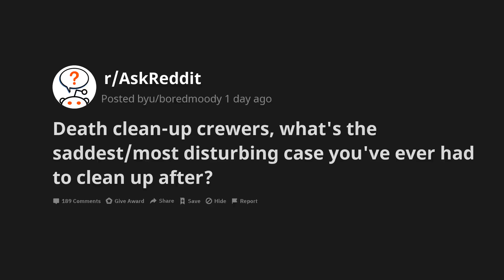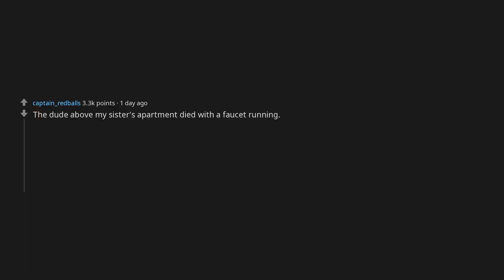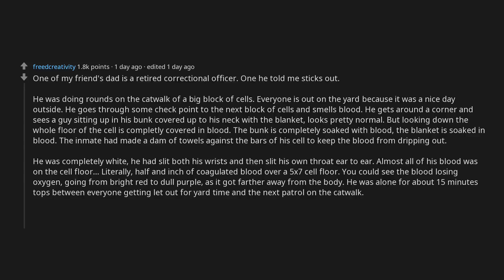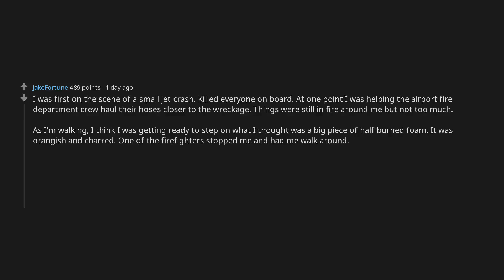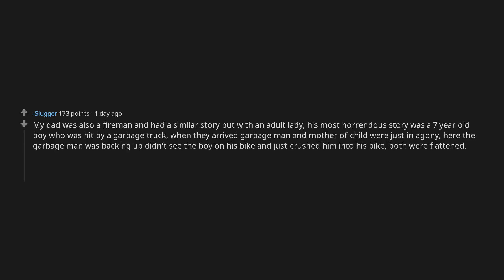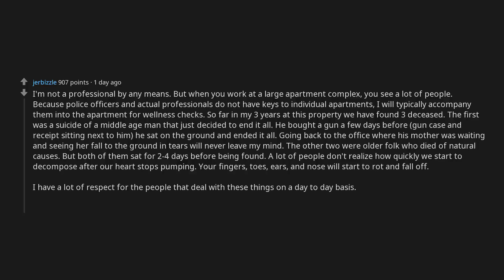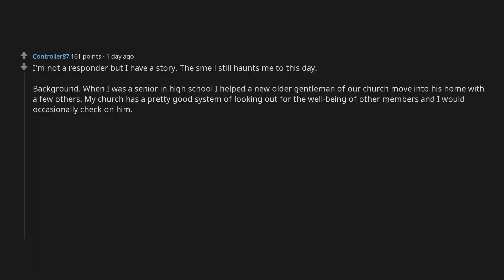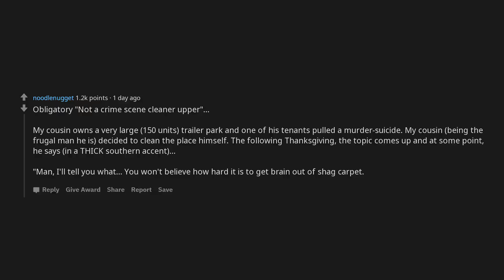Death clean-up crewers, most disturbing case you ever had ? [r/AskReddit | Top Posts | Reddit Read]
► Death clean-up crewers, what's the saddest/most disturbing case you've ever had to clean up after?
► Have you ever had simmilar stuation in your life? Tell us in comments :)

🔥 Comment your own answer below!

► I am Reddit Reader. I am making podcast-like videos form Reddit posts I think interesting and worth sharing.
►I hand-pick best stories, answers and post so you can listen to them whenever you please :)